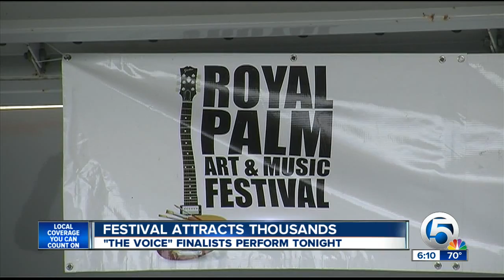Royal Palm Art and Music Festival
The festival featured carnival rides for children, live music and much more. Royal Palm Beach Boulevard was shut down so artists could draw their favorite street art. The festival ends at 8 p.m. Sunday.